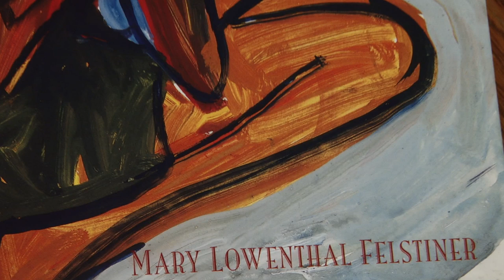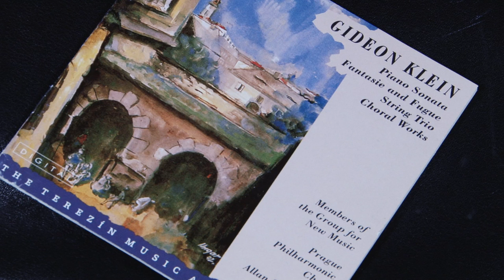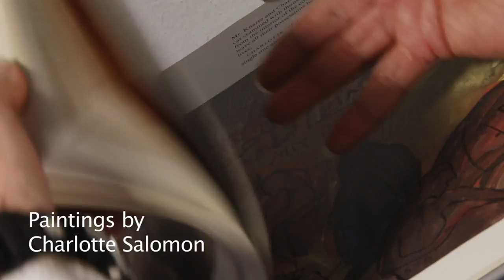'Creative Resistance' in the Nazi Camps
Holocaust research has traditionally portrayed Jews as passive victims  but Stanford scholars John and Mary Felstiner study how some took up the pen, the paintbrush or the piano to send a message to future generations.